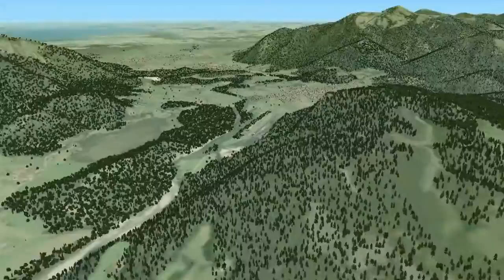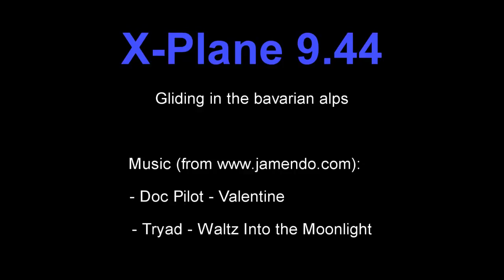Gliding in the bavarian alps (X-Plane 9, HD)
Gliding is a relaxing pastime, especially in a beautiful landscape. So, come with me and enjoy the landscape at the edge of the bavarian alps.